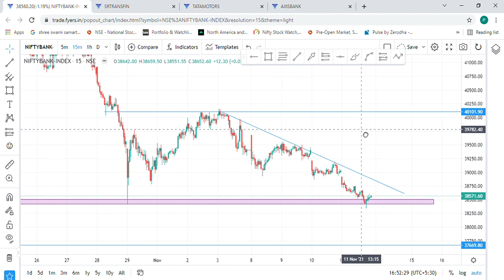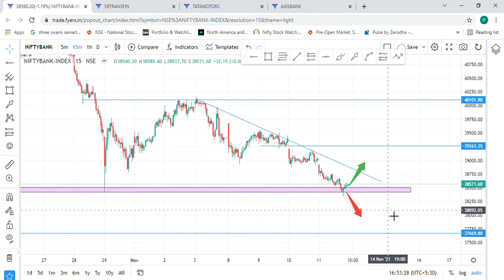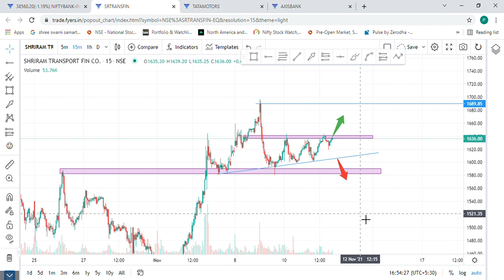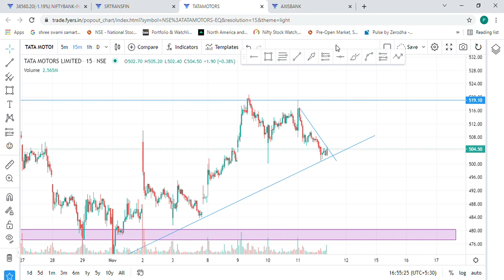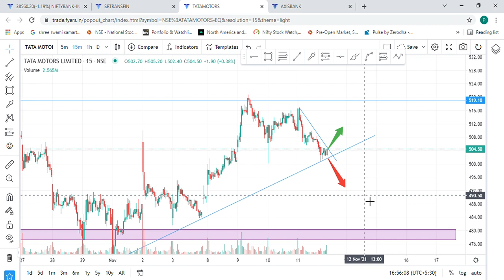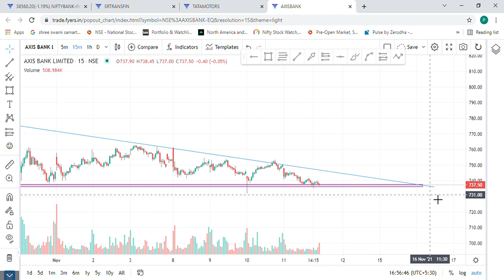INTRADAY BREAKOUT STOCKS for 12th NOVEMBER | BANK NIFTY & TOP STOCKS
Intraday analysis for tomorrow of BANK NIFTY and Top Stocks which are expected to give a decent move. Trade with conviction and calculated risk. Wait for a proper candlestick fomation and enter. Your support means a lot to us.

BANK NIFTY
SRIRAM TRANSPORT FIN.
TATA MOTORS
AXIS BANK